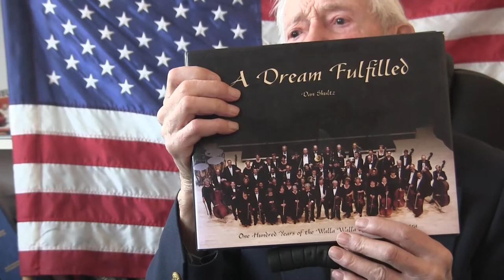Melvin Johnson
Veterans History Project Interview
T4
United States Army
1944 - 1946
World War 2 – Pacific Theater
Video Log
0:06 Introduction
0:56 War/Service Branch
1:18 Clerk/Litter Bearer
2:41 Birth, Salem, OR
2:49 Drafted
4:09 Walla Walla College, College Place, WA
4:53 Music Major
5:21 Camp Barkeley, TX
6:38 Fort Lewis, WA
6:55 Pacific Theater
8:24 Philippines
11:00 In Elevator with General MacArthur
14:37 Southern Pacific Route to Avoid Subs
19:29 Sleeping Quarters on Ship/Communications with Home
22:03 President Roosevelt’s Death
22:57 Hollandia
23:41 Sharing Food with Filipinos
25:16 Manila, Philippines
25:21 Sunken Ships in Manila Bay, Philippines
25:33 Bataan Death March
26:24 – Mopping Up Japanese
26:35 Post Clerk
28:05 Training for Japan Invasion
28:19 Cabanatuan, Philippines
30:50 Mechanical Interests
39:14 Sons Lee & Roger
40:08 Cabanatuan, Philippines
40:19 Japanese Surrender/Atomic Bomb
44:17 Tokyo, Japan
46:02 Suginami Ku, Japan/Religious Persecution
46:53 Adventists Appointed by MacArthur
47:26 Shinto Replacement
48:01 MacArthur’s Headquarters, Tokyo, Japan
49:31 Typed POW Testimonies
51:53 Visiting Japanese Family
59:36 Living Conditions in Tokyo, Japan
1:00:36 Food
1:01:49 Visiting Japanese Families
1:07:16 Japan Reconstruction
1:08:54 Number of Typists
1:09:19 Return to USA
1:10:03 Discharged at Fort Lewis, WA
1:11:06 Marriage
1:11:58 Job at Bonneville Power
1:14:53 Family
1:15:05 Walla Walla Symphony
1:16:47 Teaching Career
1:17:32 How Service Affected Life
1:18:51 Missed Communicating with People
1:23:28 Veteran Org. Memberships
1:23:56 Donates to Indians & Schools
1:26:20 Grandchildren
1:29:13 Grandchildren Play Instruments